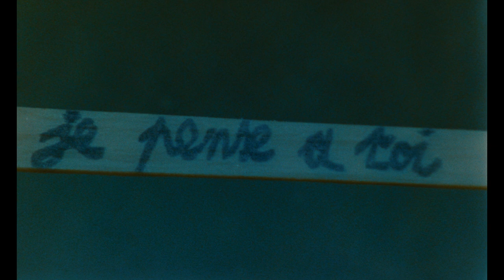La drôlesse - Bande-annonce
François, vingt ans , rejeté par son entourage, kidnappe madeleine, treize ans. La fillette, tout d'abord apeurée, devient la complice de François et prend rapidement les rênes de ce jeu interdit.